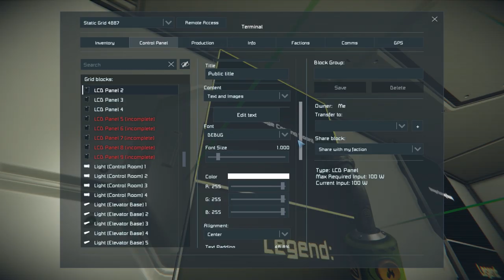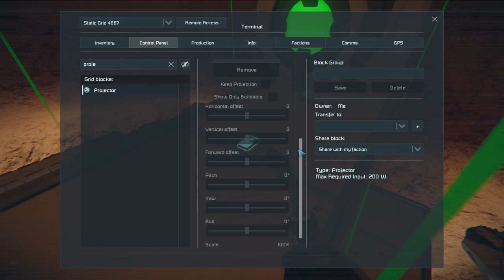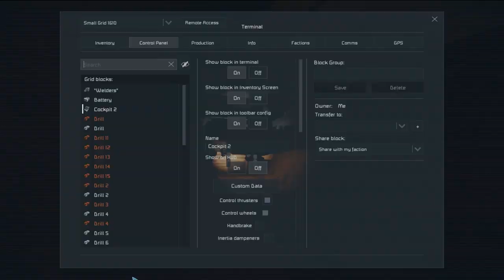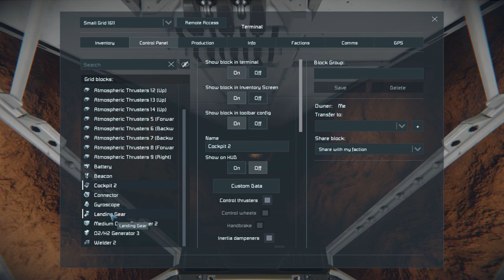Space Engineers Let's Play (S3 | E16) - This Train Builds its Own Track!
Today, the tram shall drive! Where exactly? Well more or less into a wall over and over, but that's by design! Not accident. In this episode of Space Engineers, we're finally building out the tram's track! Using a projector, some welders, and some drills, we will build the track as we drive forward on our tram car. It's probably the harder way of doing it but hey, it works! (Sort of)

We also pimp out the tram to look more like the Half Life train :)